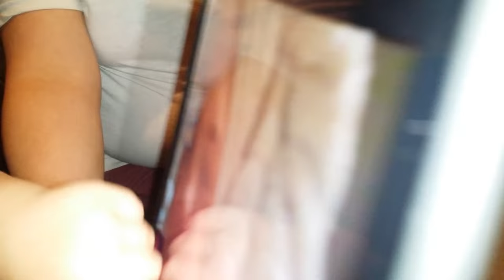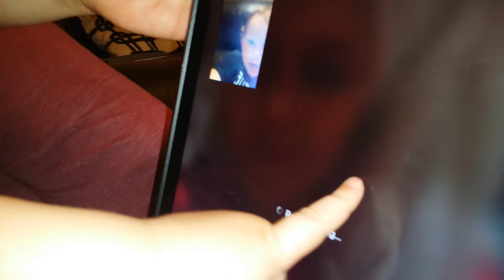Grayson facetime with his sister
Facetiming! ;-p